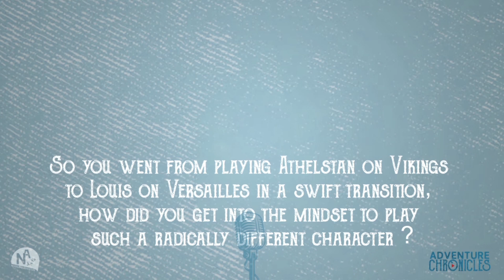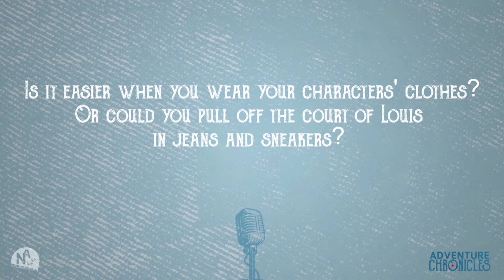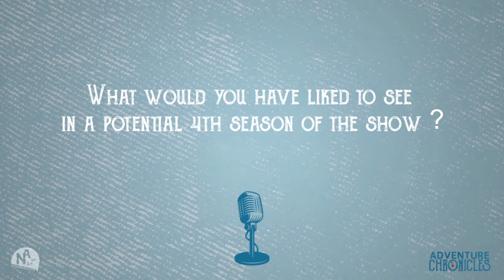George Blagden / Interview for Neverland Adventure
🇬🇧 George Blagden answered our questions during the MAMIOnline convention. The difference in his acting between Versailles and Vikings, the costumes of Versailles or his vision of what a season 4 of Versailles should have been? Discover George's answers in this interview!

🇫🇷 George Blagden a répondu à nos questions pendant la convention MAMIOnline ! La différence de son jeu d'acteur entre Versailles et Vikings, les costumes de Versailles ou sa vision de ce que la saison 4 de Versailles aurait pu être ? Découvrez les réponses de George dans cette interview !
Pour plus d’informations sur nos futurs événements et les acteurs qui y seront présents :